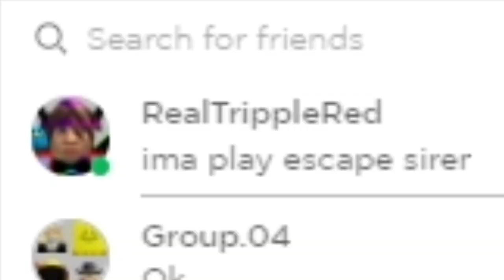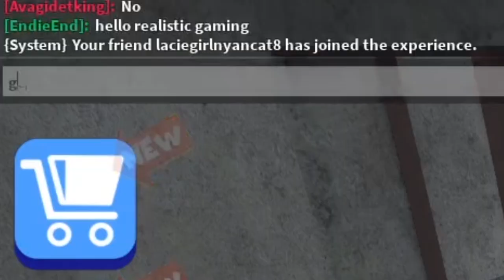ROBLOX ESCAPE SIREN COPS PRISON (SCARY OBBY)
You have been sent to the Haunted Prison where Siren Cop lives and he makes sure NO ONE ESCAPES!! Check out this Roblox Escape Siren Cops Prison scary obby!

Can you break out of your cell and try to Escape this Creepy Prison?!
Be careful as the Prison is haunted by the past victims of Siren Cop!